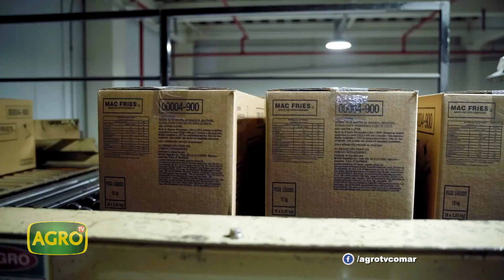La Tradición Agrícola en Balcarce: Calidad y liderazgo en la producción de papa (#987 2022-07-09)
"La Tradición Agrícola" es una empresa de Tandil, que produce con tecnología, 850 hectáreas de papa con riego y son proveedores de la multinacional McCain. El suelo profundo se combina con el clima y la sanidad para producir papas de excelente calidad con destino industrial. Ricardo Bergonzi repasa las claves de manejo y conservación de esta campaña.

- Ing. Agr. Ricardo Bergonzi, Asesor técnico La Tradición Agrícola